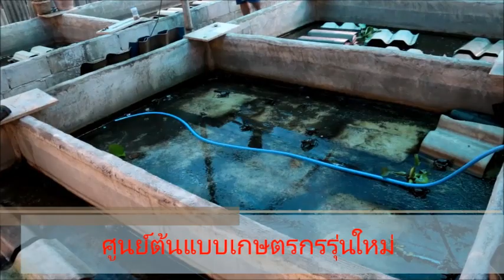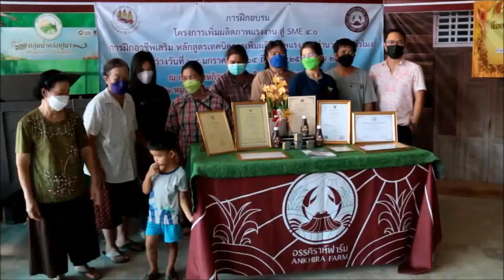ส่องเส้นทางธุรกิจ “อรรคิราห์ฟาร์มปูนา" ลาดยาว นครสวรรค์ : เรื่องเด่นทั่วไทย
จากจุดเริ่มลูกสาวชอบเลี้ยงปูสวยงามเป็นแรงบันดาลใน-ยึดปรัชญา “ในหลวง” นำทางเลี้ยงปูแบบธรรมชาติ ขยายกลายเป็นศูนย์เรียนรู้ฯ-ต้นแบบเกษตรกรรุ่นใหม่ ใช้เทคโนโลยีต่อยอดแปรรูป สร้างมูลค่าเพิ่มจากปูนาโลละ 40-50 เฉพาะมันปูขายได้กิโลฯละ 5,000 บาท แถมทำผลิตภัณฑ์ทั้งของคาวของหวานขายแทบไม่ทัน